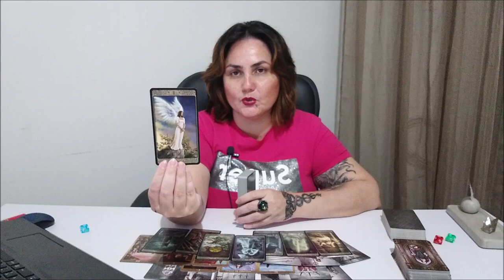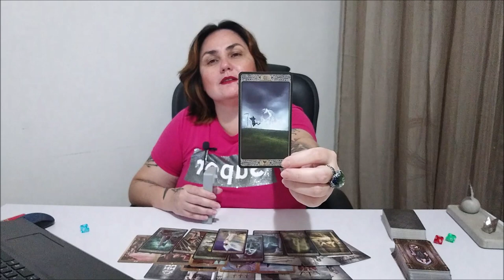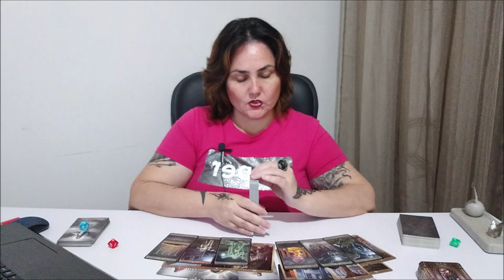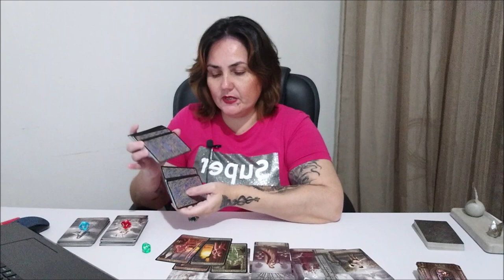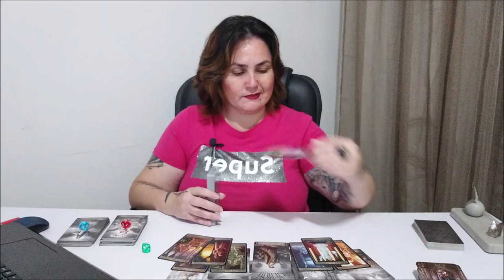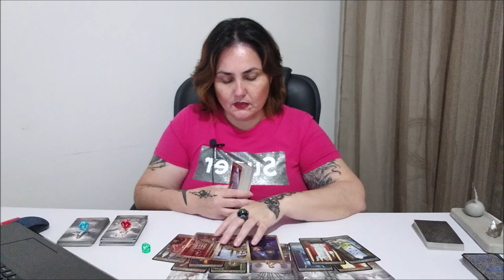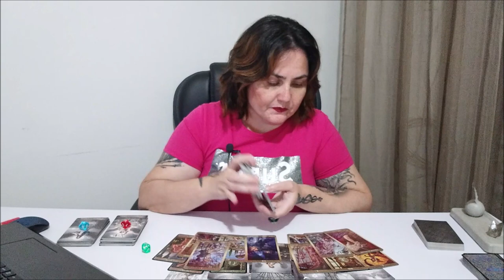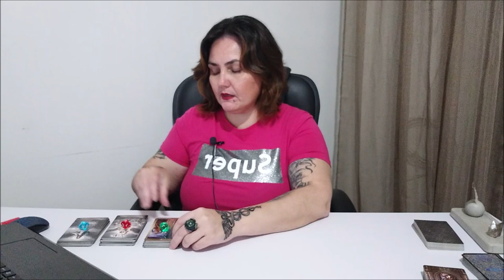Все о ваших татуировках